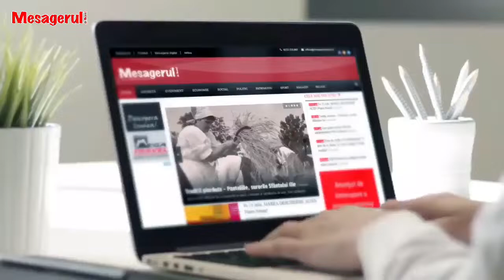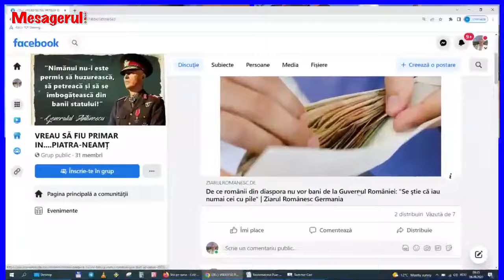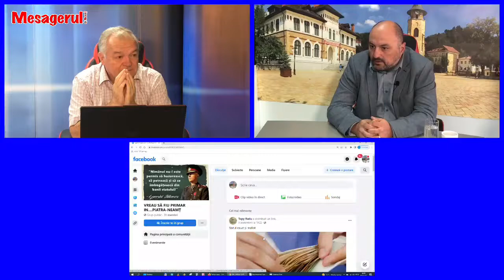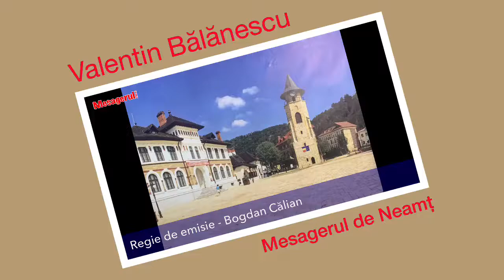Cafeaua de dimineață 06.09.2022 Invitat - Radu Topoliceanu, cetățean de Piatra Neamț